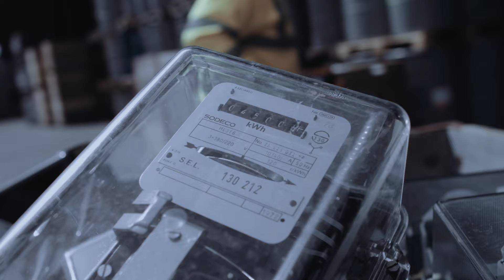Que deviennent les anciens compteurs électriques ?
Les compteurs électriques d’ancienne génération sont progressivement remplacés par des compteurs intelligents. Mais que deviennent tous les anciens compteurs ? Découvrez le processus de recyclage dans la vidéo.